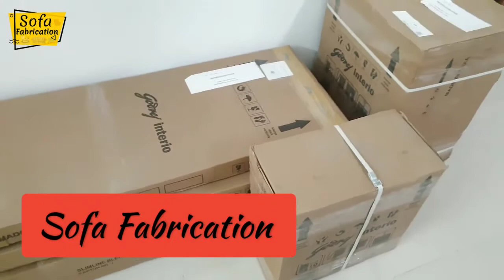Godrej interio Branded steel Almirah 3 door with dressers almirah godrejinterio @Decent Furniture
Now sofa Fabrication channel become as  Decent Furniture

We are manufacturer all types of furniture and Sofas in very reasonable and affordable price in Azamgarh jurisdiction

Workshop: Sofa Fabrication, Saraimeer and Bindrabazar Azamgarh 🆙

Showroom: Decent Furniture & Electronics Azad Market Kaunra Gahani Azamgarh - 223224